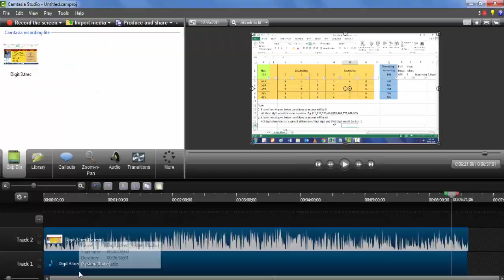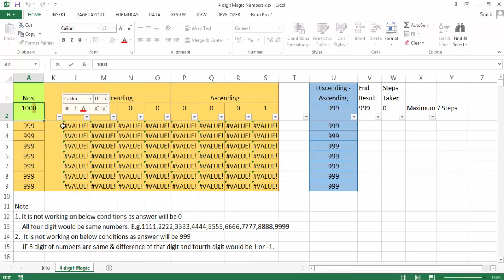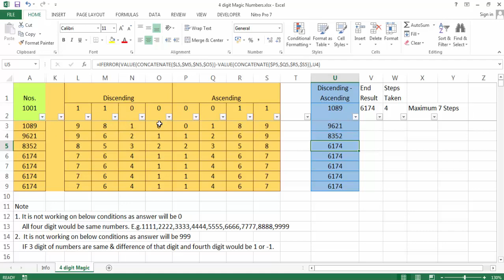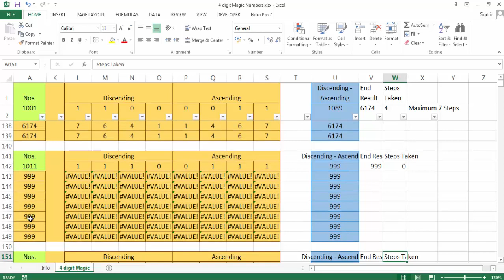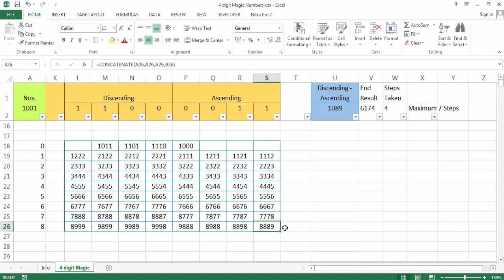Best Magic Tricks of 4 Digits Numbers 1000 to 9999 in Excel by Mathematically-Lockdown project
I have shown the best Magic of 4 Digits Numbers between 1000 to 9999. It is proved in Excel by Mathematically. Kindly note this is my project and did not copy from anywhere. It is based on my pure research. I have referred The Indian mathematician Dattaraya Ramchandra Kaprekar's theory on 3 and 4 digit numbers. Further, I will upload my video on 5 , 6, 7 & 8 digits based on my research.

मैंने अपने विडियो के माध्यम से 4 संख्याओं के जादूई तालमेल से प्राप्त संख्या का प्रदर्शन किया है। जब भी 4 अंकों की संख्याओं को बढ़ते से घटते क्रम संख्या और घटते से बढ़ते क्रम संख्या से घटाने पर प्राप्त संख्या, बढ़ते से घटते क्रम और घटते से बढ़ते क्रम में घटाने से संख्या पर उत्तर 6174 ही आता है। ये अधिक से अधिक 7 क्रमों में प्राप्त होता है। यह वीडियो भारती गणितग्य श्री रामचन्द्र कापरेकर के 3 और 4 अंको की संख्या के सिद्धांत से प्रेरित है । आगे मैं 5,6,7 और 8 अंकों के जादूई तालमेल पर भी वीडियो बना रहा हूँ जल्द ही प्रदर्शित करूँगा। धन्यवाद.

Best Magic Tricks of 2 Digits Numbers 10 to 99 Proved in Excel by Mathematically -Lockdown project

Best Magic Tricks of 3 Digits Numbers 100 to 999 Proved in Excel by Mathematically-Lockdown project

How to get subscribers on youtube || grow or increase fast and easy || more views on youtube channel